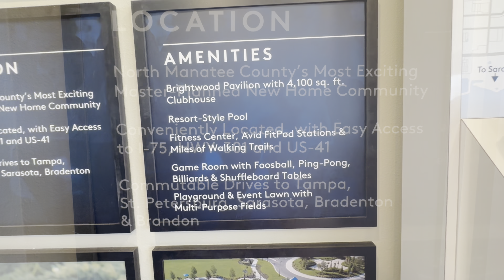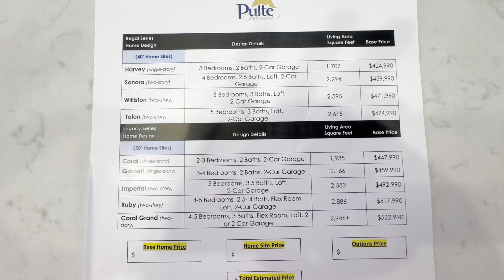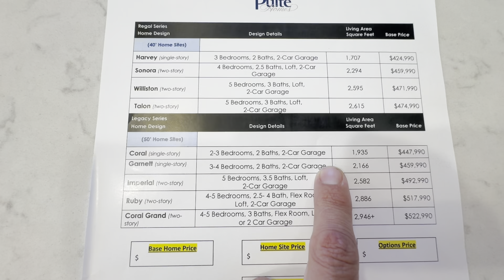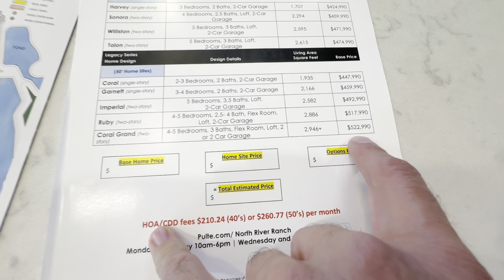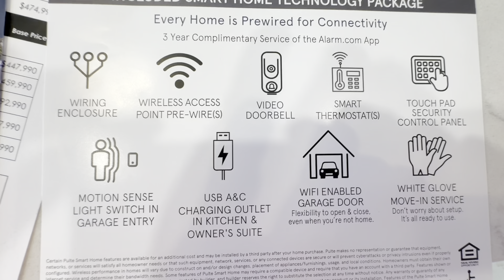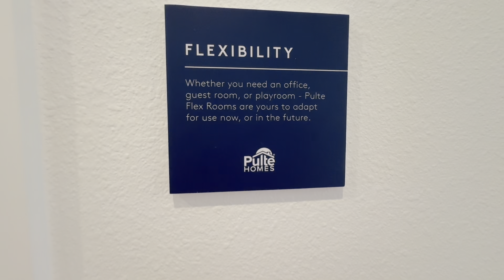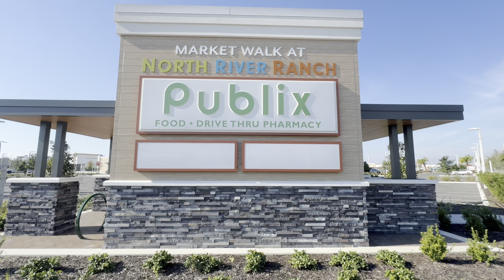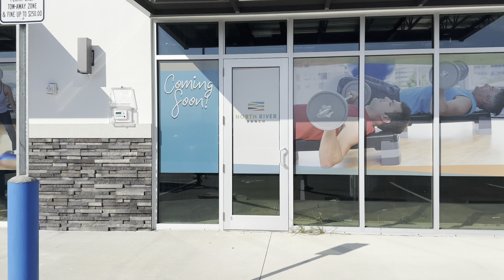PULTE Model Tour! Longmeadow North River Ranch Master Planned New Home Award Winning Community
Welcome to my in-depth tour of two exquisite Pulte Homes models: the Williston and Coral Grand, situated in the vibrant community of Long Meadow at North River Ranch in Parrish, Florida! In this video, we will take you on a journey through these remarkable homes, showcasing their innovative designs, premium features, and the outstanding lifestyle that North River Ranch has to offer.

### Explore the Williston Model
The Williston model is a stunning example of modern architecture combined with functionality. This spacious home features an open-concept design that seamlessly integrates the kitchen, dining, and living areas, creating an inviting atmosphere perfect for entertaining guests or spending quality time with family. The gourmet kitchen is equipped with state-of-the-art appliances, ample counter space, and a large island, making it a chef's dream. The adjoining dining area provides the perfect setting for family meals or dinner parties.

The Williston also boasts a luxurious master suite, complete with a private bathroom that features dual vanities, a spacious shower, and a large walk-in closet. Additional bedrooms are generously sized, providing comfort and privacy for family members or guests.

### Discover the Coral Grand Model
Next, we have the Coral Grand, which is designed with versatility and elegance in mind. This model features a well-thought-out layout that includes multiple living spaces, ideal for both relaxation and productivity. The Coral Grand is perfect for families who need a bit more room, with options for additional bedrooms and flex spaces that can be tailored to your lifestyle—whether it’s a home office, playroom, or media room.

The heart of the Coral Grand is its stunning kitchen, which combines style and functionality. With a large island, walk-in pantry, and high-end finishes, this kitchen is designed for both everyday living and entertaining. The spacious living area opens up to an outdoor patio, allowing for an effortless flow between indoor and outdoor spaces.

### Life at North River Ranch
Beyond the beauty of these homes, North River Ranch offers an exceptional lifestyle that sets it apart as one of Florida's most desirable communities. Nestled in Parrish, this community emphasizes a connection to nature and outdoor living, featuring miles of walking and biking trails, parks, and green spaces. The carefully planned layout ensures that residents can enjoy a variety of recreational activities right at their doorstep.

Families will appreciate the nearby schools, which are part of the highly-rated Manatee County School District. The community also prioritizes family-friendly events and activities, fostering a friendly and welcoming atmosphere for all residents.

### Amenities and Community Features
North River Ranch is designed with a focus on community and connection. Residents can enjoy amenities such as:

- **Resort-Style Pools:** Perfect for relaxing on sunny days or enjoying time with family and friends.
- **Fitness Centers:** Stay active with state-of-the-art workout facilities.
- **Playgrounds and Sports Fields:** Ideal for children and adults alike, offering various recreational options.
- **Community Events:** Regular events and activities that encourage neighborly interaction and community spirit.

### Convenient Location
Located in Parrish, North River Ranch provides easy access to major highways, making commutes to nearby cities like Sarasota, Tampa, and St. Petersburg a breeze. Residents can enjoy the best of both worlds—tranquil suburban living with the convenience of urban amenities. Shopping, dining, and entertainment options are just a short drive away, offering everything from local boutiques to large shopping centers.

### Conclusion
In this video, we’ll dive deep into the features of the Williston and Coral Grand models, highlighting the craftsmanship and attention to detail that Pulte Homes is known for. Whether you're in the market for a new home or simply love exploring beautiful designs, this tour will inspire you to envision your future in this stunning community.

Let’s embark on this journey together and discover the beauty of Pulte Homes